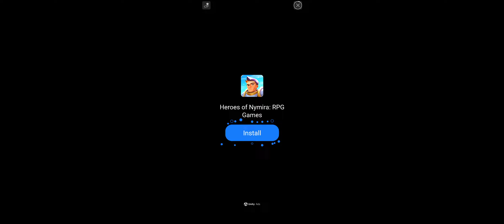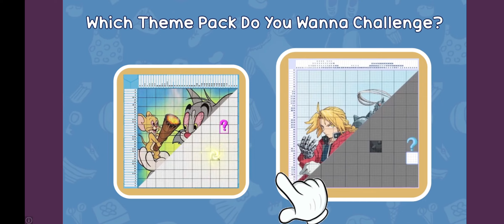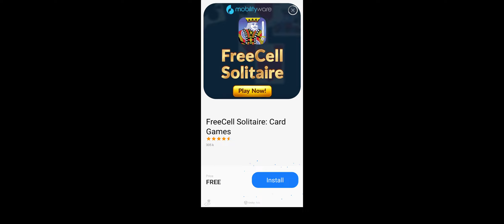Unique Mobile Games: Squab: Darkness P.1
This is a very unique and smooth playing mobile game. They are watching you from the sky... Always.

For stats only check the bottom

This game looks and plays good . The idea is very much blend in and don't get seen as you run to the other end of the levels. They are randomly generated and although the graphics are very simple they simply just work in this games favor all the way

I would recommend this game for its unique experience. Give it a try if you have the time. I may do more than one video here but probably not more than three. Depending on how it evolves as a game later.

Checklist
Game Type: Casual/Runner/Multi-player
Graphics: 2D Simple (Silhouette style)
Free to play: Yes
Memory Usage: Low
Difficulty: Medium - Hard
Phone Compatible?: Yes
Push ads: When you want to try & skip wait it does not let you